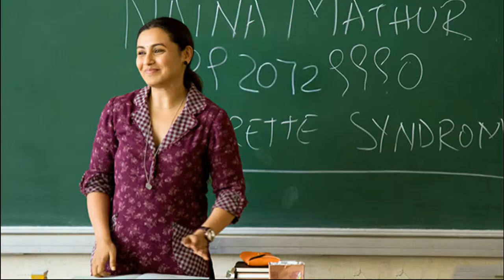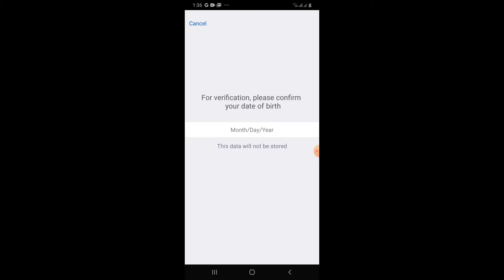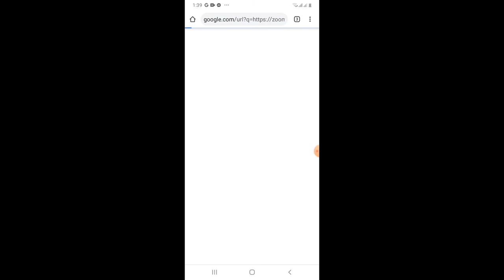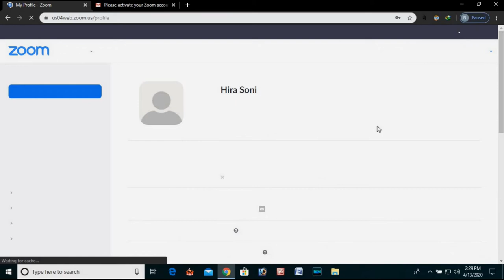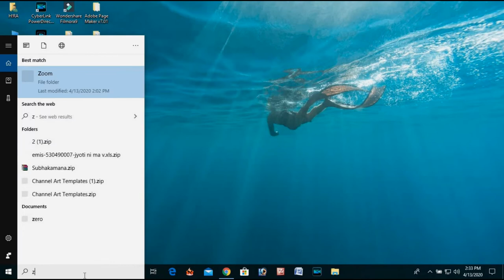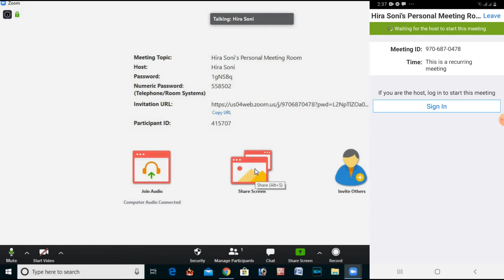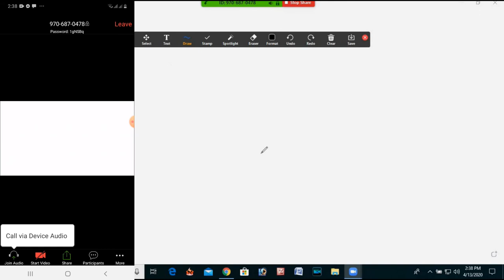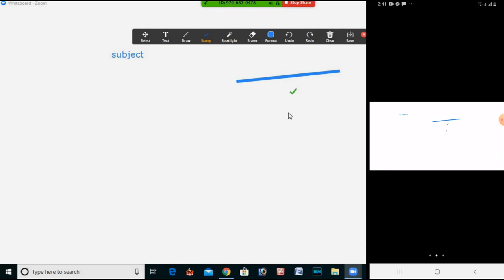How to create zoom Account | How to conduct online class.| how to Shine up Zoom account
How to conduct online class.| how to use zoom software